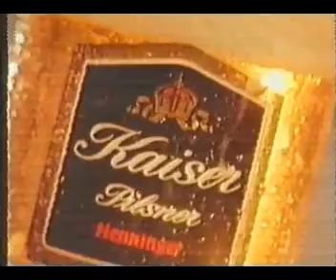Διαφήμιση μπυρα kaiser